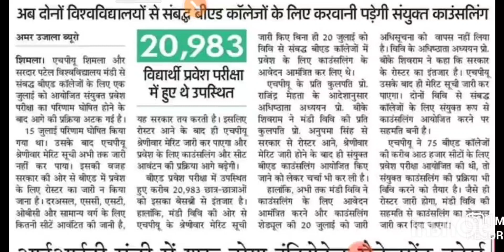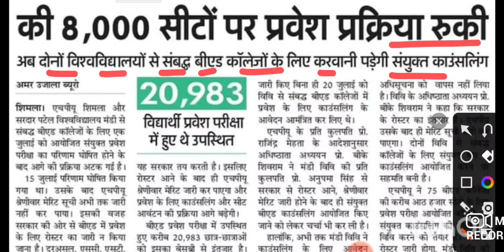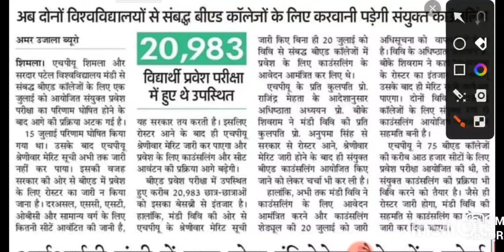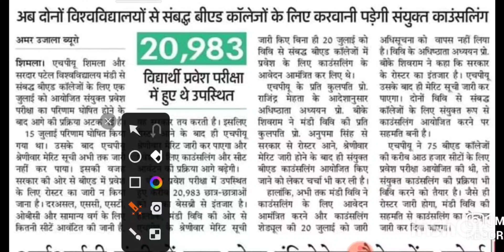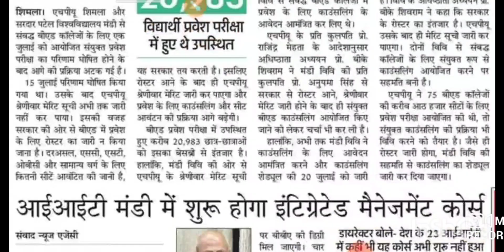B.Ed new notification || related to counseling_shedule || integrated management course in Mandi